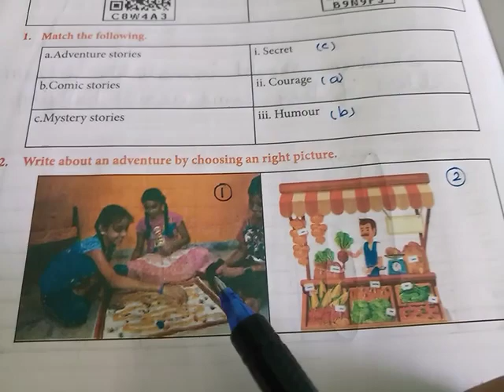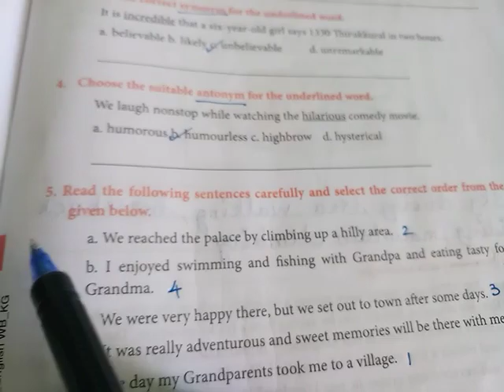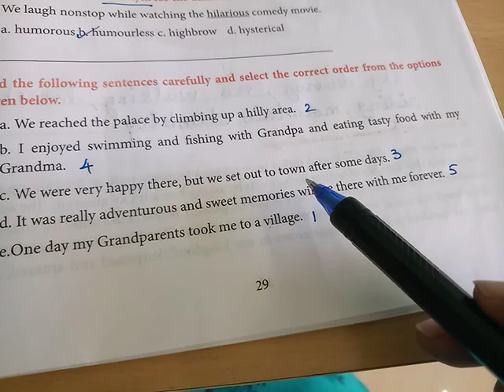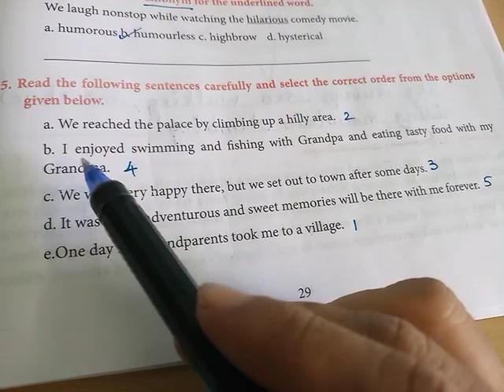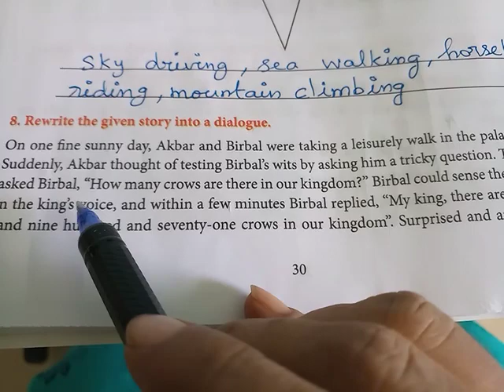7th Standard English Bridge Course | Worksheet 8 with Answers | Adventure of Don Quixote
This video explains the 7th standard English Bridge Course worksheet 8 answers in detail for the benefit of students